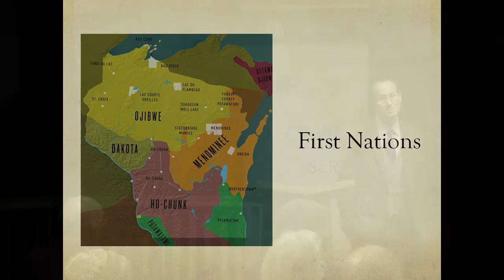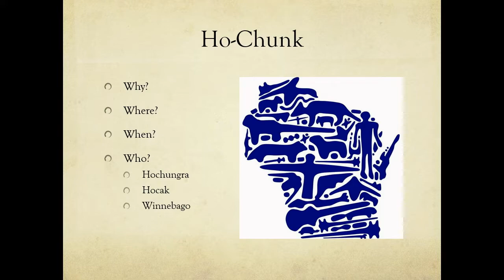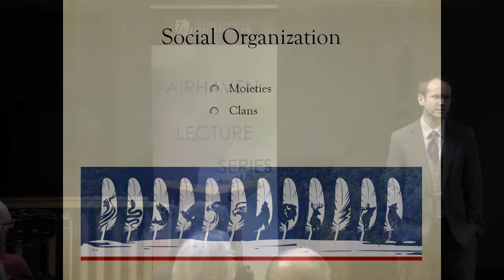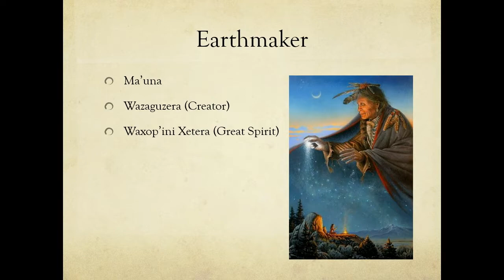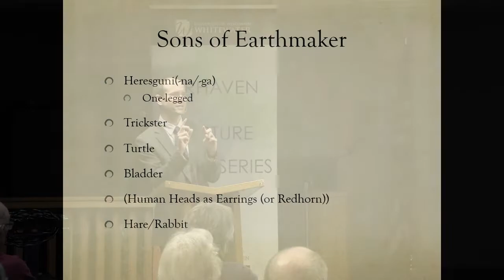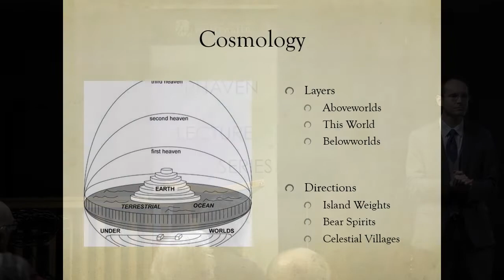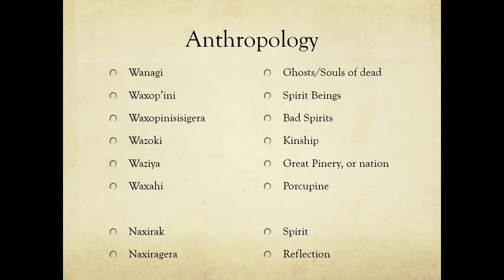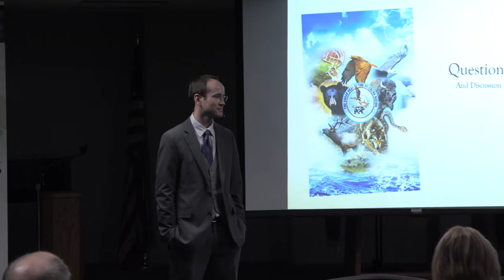First Nations: Indigenous Peoples and Spiritualities of Wisconsin